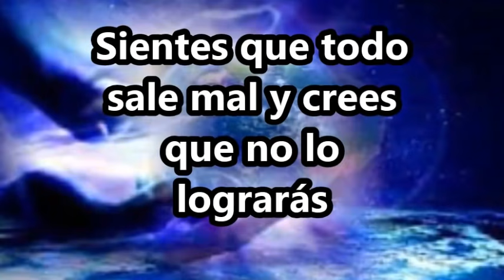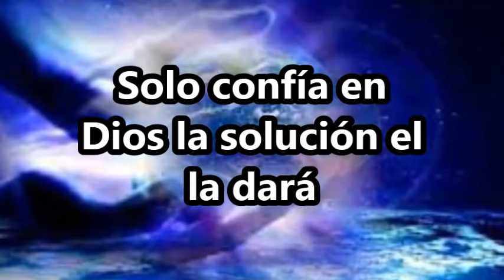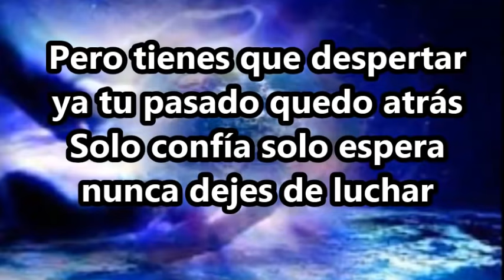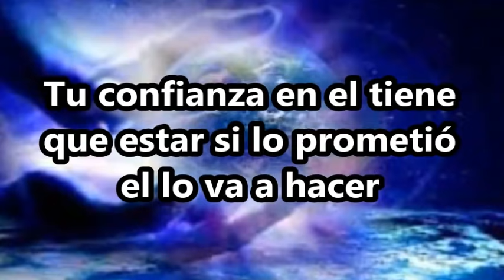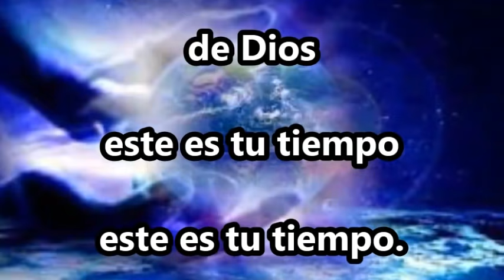Espera el tiempo de Dios - Isaac Valdez ft. Gadiel Espinoza. ( LETRA )